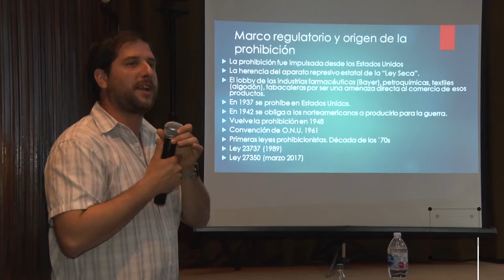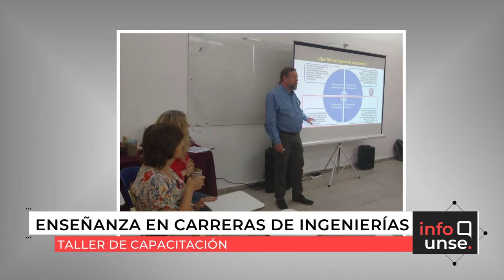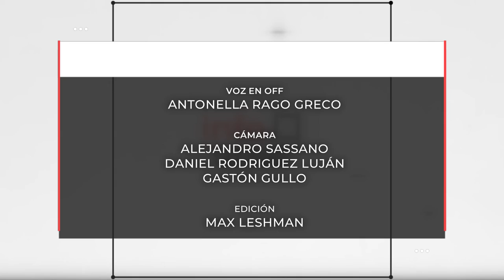INFO UNSE 22-11-2019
Compartimos el INFO UNSE de este viernes 22 de noviembre:

*Taller de Medicina autogestiva con cannabis.
*Capacitación sobre Formación de Competencias y Aprendizaje para ingenierías.
*Acto Día de la Soberanía Nacional.
*"Educación para el liderazgo moral".
*Jornada Regional del arsénico.
*9º Aniversario de "El bastión blindado" y colecta solidaria por Paulina.